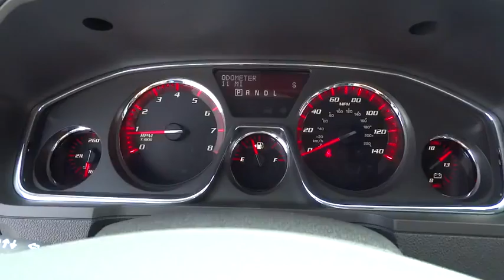2016 GMC Acadia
2016 GMC Acadia
Ettleson Cadillac:

Ettleson Cadillac
6201 S La Grange Road

NAV, Sunroof, 3rd Row Seat, Heated Leather Seats, Alloy Wheels, Tow Hitch. FUEL EFFICIENT 24 MPG Hwy/17 MPG City! SLT trim CLICK ME! KEY FEATURES INCLUDE: Leather Seats, Third Row Seat, Quad Bucket Seats, Power Liftgate, Rear Air, Heated Driver Seat, Back-Up Camera, Premium Sound System, Onboard Communications System, Aluminum Wheels, Remote Engine Start, Dual Zone A/C, Heated Seats, Heated Leather Seats Rear Spoiler, Rear Seat Audio Controls, Privacy Glass, Remote Trunk Release, Keyless Entry. OPTION PACKAGES: OPEN ROAD PACKAGE includes (UI8) Color Touch Navigation radio with IntelliLink, (C3U) Dual SkyScape sunroof, (UVF) Forward Collision Alert and Lane Departure Warning, and (V92) Trailering equipment, SUNROOF, DUAL SKYSCAPE 2-PANEL POWER WITH TILT-SLIDING FRONT AND FIXED REAR with sunscreen, SIDE BLIND ZONE ALERT AND REAR CROSS TRAFFIC ALERT, TRAILERING EQUIPMENT includes (V08) heavy-duty cooling and (VR2) trailer hitch, AUDIO SYSTEM, COLOR TOUCH NAVIGATION RADIO WITH INTELLILINK AM/FM/SiriusXM radio with CD player, 6.5 diagonal touch-screen display, USB port and auxiliary input jack, FORWARD COLLISION ALERT AND LANE DEPARTURE WARNING, QUICKSILVER METALLIC, SLT-1 PREFERRED EQUIPMENT GROUP Includes Standard Equipment, ENGINE, 3.6L SIDI V6 (281 hp [210 kW] @ 6300 rpm, 266 lb-ft of torque @ 3400 rpm [359.1 N-m]) (STD), WINDOWS, POWER WITH DRIVER EXPRESS-UP AND -DOWN AND PASSENGER EXPRESS-DOWN, TRANSMISSION, 6-SPEED AUTOMATIC (STD), MIRRORS, OUTSIDE HEATED POWER-ADJUSTABLE, POWER-FOLDING and driver-side auto-dimming, body-color with integrated turn signal indicators and driver-side memory. SLT with QUICKSILVER METALLIC exterior and EBONY interior features a V6 Cylinder Engine with 281 HP at 6300 RPM*. Horsepower calculations based on trim engine configuration. Fuel economy calculations based on original manufacturer data for trim engine configuration. Please confirm the accuracy of the included equipment by calling us prior to purchase.